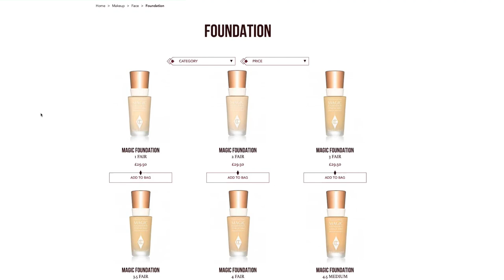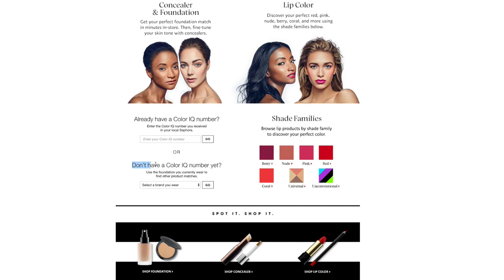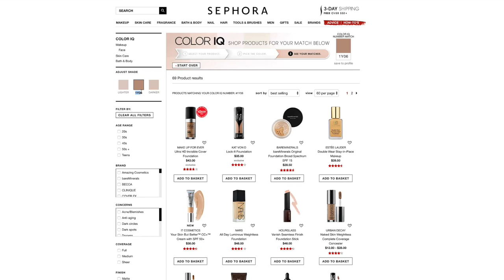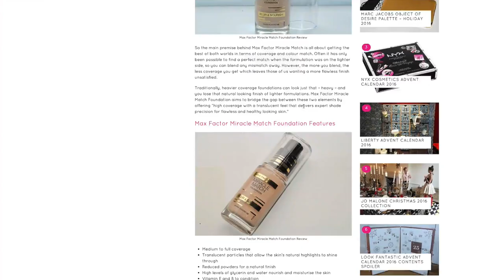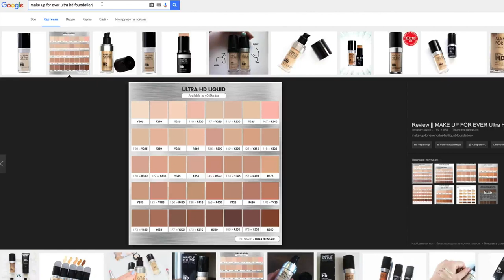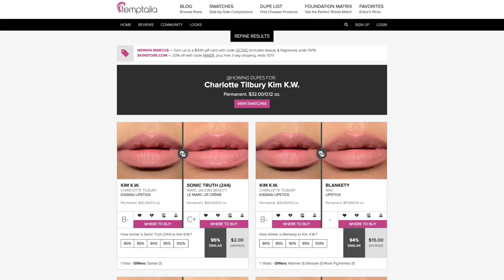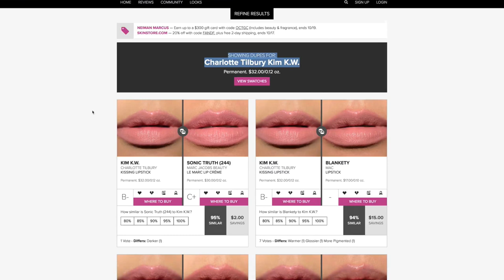Как подобрать тональный крем в интернете | Советы визажиста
Как не ошибиться с тоном? как выбрать правильную тональную основу? На что обращать внимание? Где заказать? Обо всем этом рассказываю в видео!